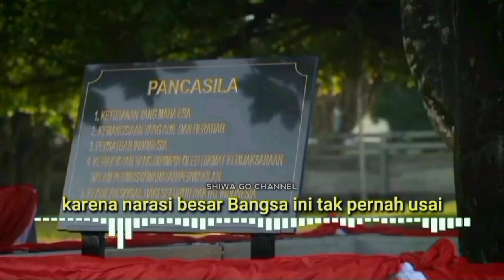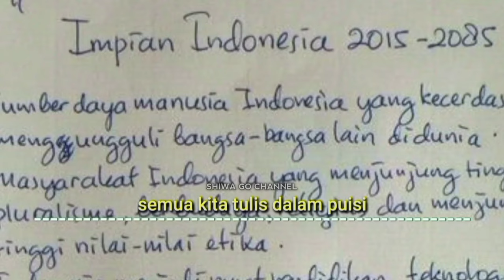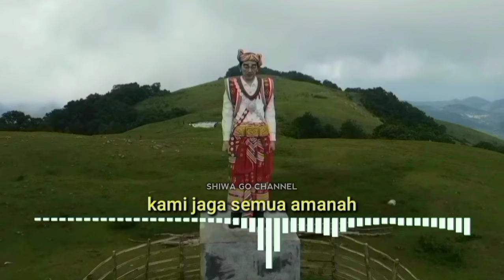Ketua BEM UGM dibuat malu Mahasiswa Aceh dan Papua "Puisi untuk Presiden Jokowi bikin nangis"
DEBAT CAPRES

BEM UGM ingin "Tumbangkan Jokowi" Pemuda NTT buka suara - RUU DKJ, BTL El Nino, 3 Periode

gara² Presiden Jokowi jalan di NTT jadi begini, jangan ngaku sopir kalau belum coba arena di NTT

saking cintanya Rakyat NTT pada Presiden Jokowi, begitu juga sebaliknya saking cintanya Presiden Jokowi pada Rakyat NTT